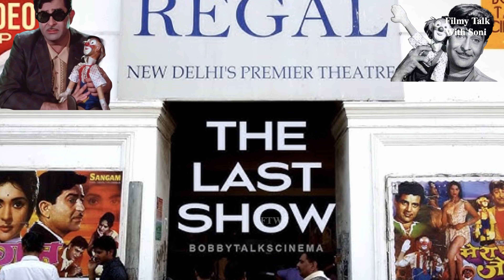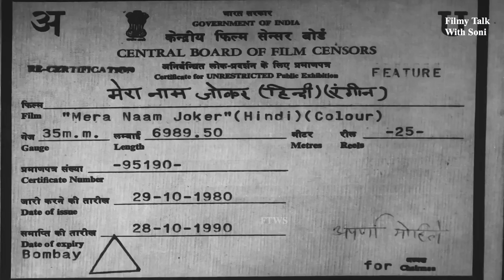राजकपूर की मेरा नाम जोकर_Mera Naam Joker Full Movie Unknown Facts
Mera Naam Joker Full Movie Unknown Facts_Cult Classic Movie Mera naam joker Flashback
ইন্ডিয়ান কাল্ট ক্লাসিক মুভি মেরে নাম জোকের
انڈین کلٹ کلاسک مووی مرا نام جوکر

"Mera Naam Joker: Unveiling Hidden Gems and Behind-the-Scenes Secrets"
Description: 🎥 Get ready to uncover the fascinating world of Raj Kapoor's timeless masterpiece, "Mera Naam Joker." 🤹‍♂️ Dive into unknown facts and untold stories from behind the scenes of this iconic cult classic. 🎪 From the film's creation to its enduring legacy, this video is your backstage pass to the magic of Mera Naam Joker. 🎭 Don't miss out on these exclusive insights!

Join us on this cinematic journey as we explore the mesmerizing world of movies, from classics to blockbusters, and discover the hidden gems that make the silver screen come alive. @filmytalkwithsoni